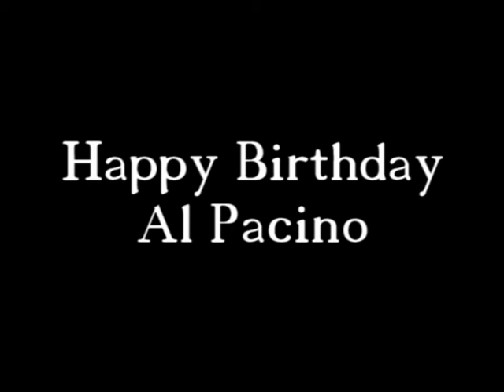Al Pacino 70 éves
A Baráti Kör nagy szeretettel kíván boldog születésnapot minden idők legnagyszerűbb Serpicójának, a 70 éves Al Pacinónak! Köszönjük a feledhetetlen alakításokat! Zsolesz, Cheese, Imi, Tamás, Roland, Miki